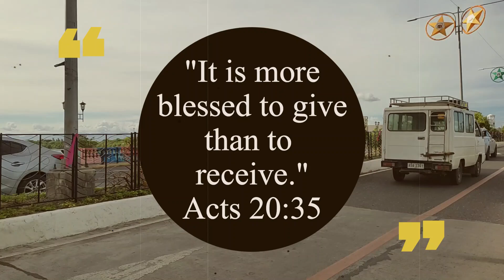What did I spend my Youtube Salary for? | Sir JV TV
Praise God for his goodness in my channel! This month marked my first year as a monetized channel. In celebration, join me as I buy some equipment for our church and a guitar from my youtube salary. It is my joy to bring back to God the blessings he has bestowed upon me.

I would like to thank my supportive channel members, superchatters, supporters, students, family and friends for making this possible! May you continue to support me in my future endeavors! God bless us all! To God be the glory!